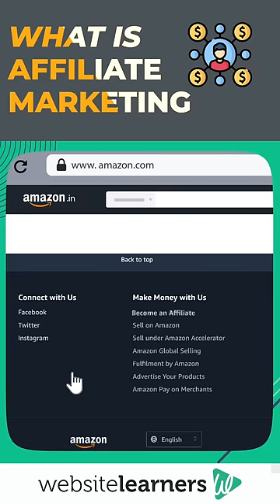Learn Everything You Need to Know About Affiliate Marketing in 30 Seconds!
😥 *Save Time Let AI Write For You* ➜ Visit GravityWrite.com

⚡ *Get Lightning Fast Website at WebSpaceKit* ➜ WebSpaceKit.com